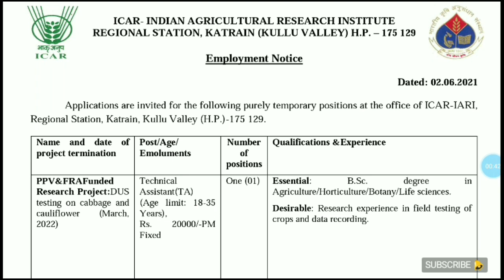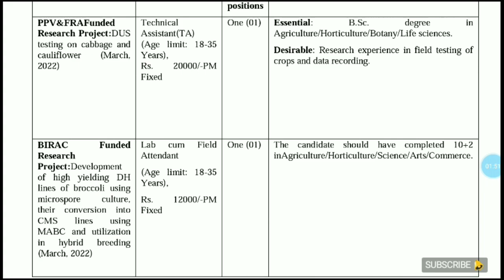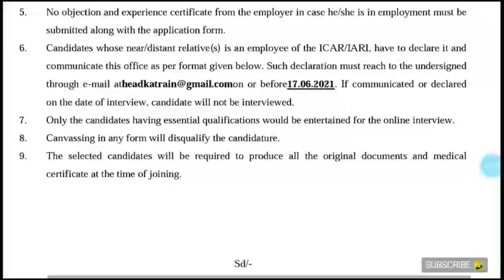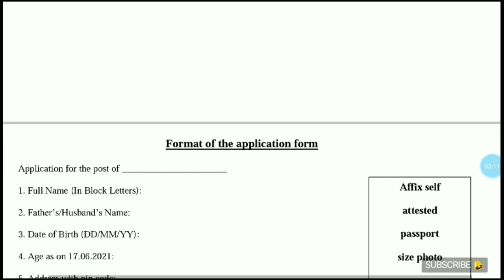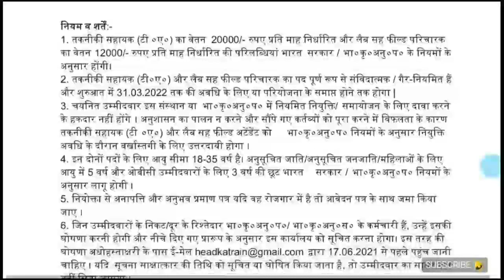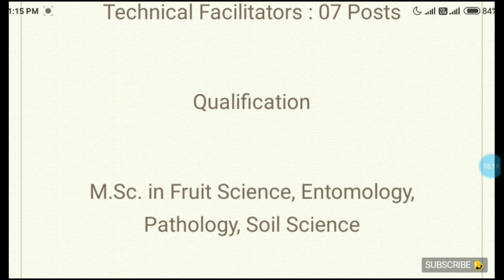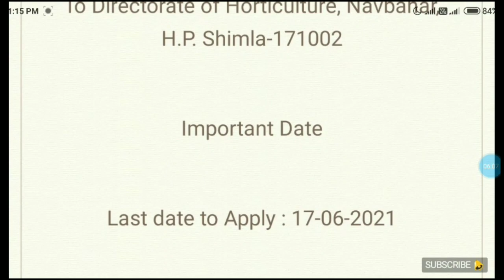HP Latest Recruitment 2021 | हिमाचल प्रदेश में 15 पदों पर होगी भर्ती | HP Jobs 2021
धन्यवाद .🙏❤️

 Dhauladhar Updates